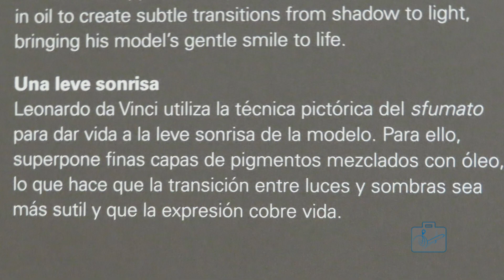Una ciudad con encanto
Comenzamos nuestro segundo día en Paris con otra de las visitas obligadas, el Louvre. Recorrer sus salones siempre es agradable, sin lugar a duda la máxima colección de obras de arte del mundo está aquí…